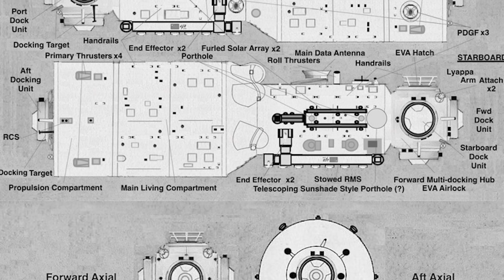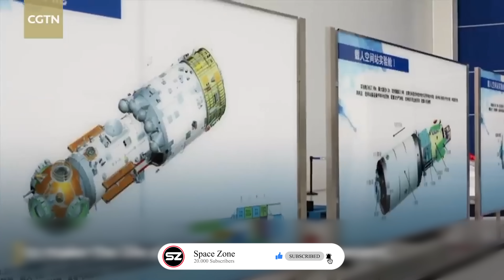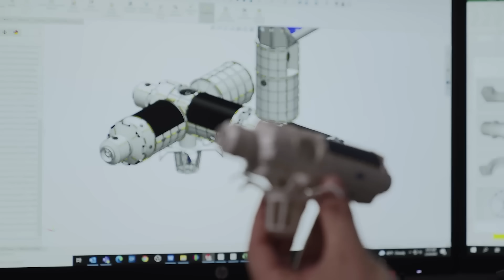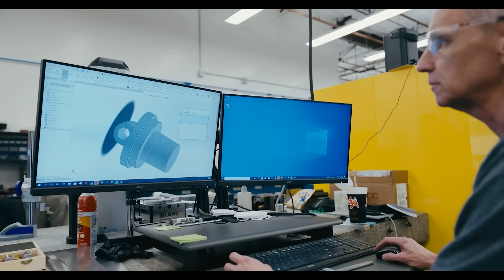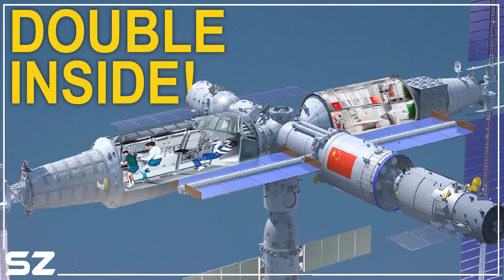Elon Musk revealed something Big Happening inside China's Space Station, better than SpaceX & NASA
“The China space program is far more advanced than most people realize.”
According to Elon Musk, China’s Heavenly Palace might currently be the most advanced space station ever launched by humanity—and he could be right.
While it remains relatively under the radar in much of the Western world, China has been quietly and steadily expanding this remarkable orbital outpost. And just recently, they pulled off a breakthrough that could redefine the future of space exploration.
So, how exactly did they do it?
Back in 2011, the United States decided China wasn’t welcome on the International Space Station. This restriction was enacted through a Department of Defense spending bill passed by Congress, which prohibited NASA from using its funds for any bilateral cooperation with China. The stated reasons centered on national security concerns and human rights issues, but many suspect that the U.S. could also be worried that China might swipe their ideas or do a little space-age spying.
So, China said, “Fine. We’ll build our own space station.”
Now, obviously there’s a lot more to the story of why China decided to build a space station, but we’re not focusing on that right now. What’s remarkable is that despite only about two decades separating the launch of the ISS and China’s station, the technological difference looks like a leap of a century.
China’s space station — Tiangong, which translates to “Heavenly Palace” — orbits Earth at an altitude between 340 and 450 kilometers, roughly the same range as the ISS. It was developed and launched by the China Manned Space Agency (CMSA) entirely independently. The core module, Tianhe, was launched on April 28, 2021. It was followed by two science modules: Wentian on July 24, 2022, and Mengtian on October 31, 2022.
Unlike the ISS — a collaborative effort involving the U.S., Russia, Europe, Japan, and Canada — Tiangong was constructed by a single nation, on an ambitious timeline. The addition of the Wentian and Mengtian modules significantly boosted the station’s scientific capabilities.